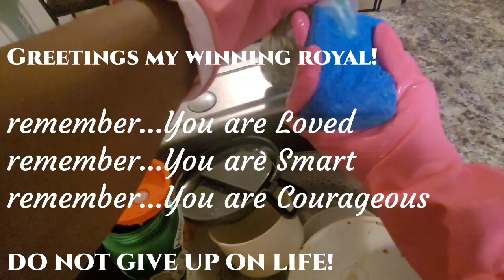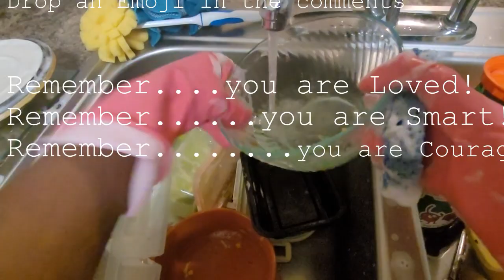CLEAN WITH ME | ASMR | CLEANING MOTIVATION | Part 1 Washing Dishes | GUM CHEWING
📣 YOU = LOVED+ SMART+COURAGEOUS 👑🌻🥰

Remember to put on your headphones🎧/headsets/earbuds for the ultimate experience💤